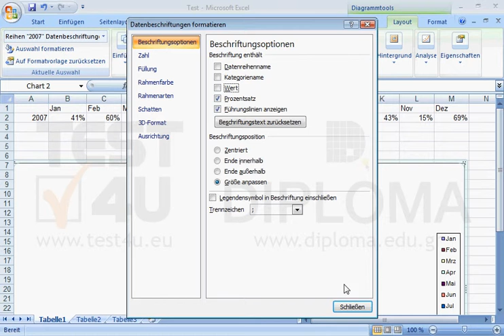Nur die Datenbeschriftungen mit Prozentsätzen sollen im aktuellen Diagramm angezeigt werden.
Nur die Datenbeschriftungen mit Prozentsätzen sollen im aktuellen Diagramm angezeigt werden. Möchten Sie mehr. Laden Sie das TEST4U demo herunter